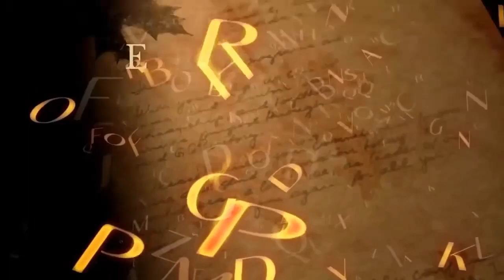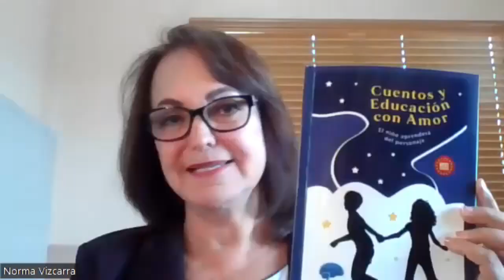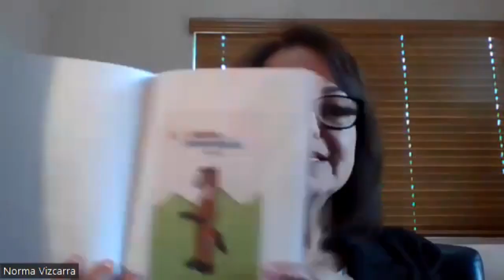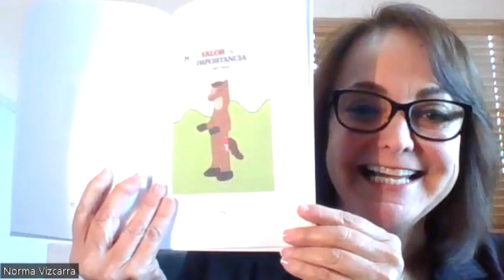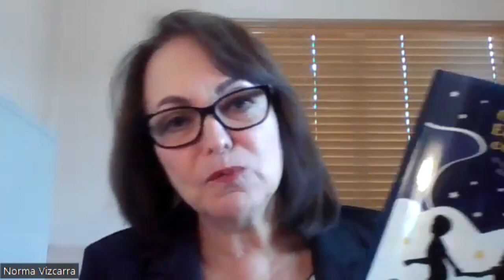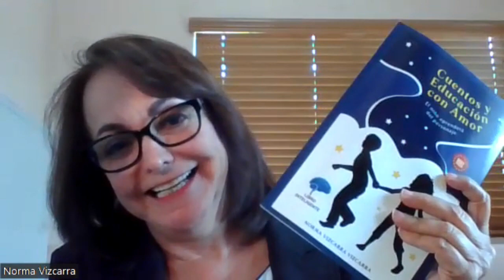Cuentos y Educación con Amor: El niño aprendera del personaje. Escritora.- Norma Vizcarra Vizcarra.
Cuentos y Educación con Amor, es un libro mediante el cual, los niños aprenderan a través de actos y consecuencias que viven los personajes del cuento.